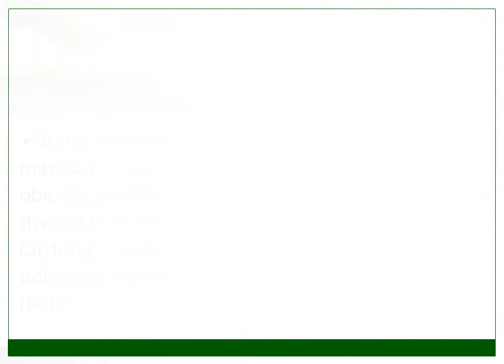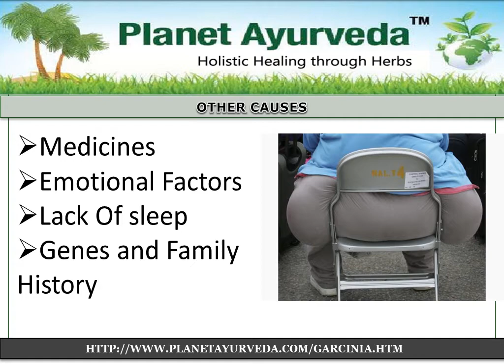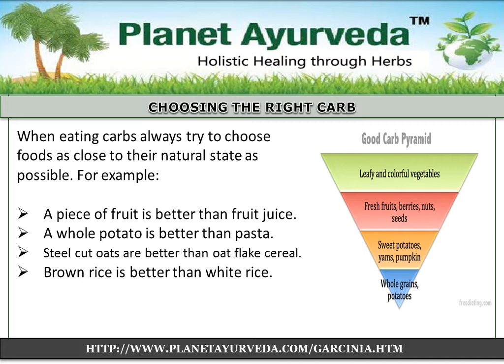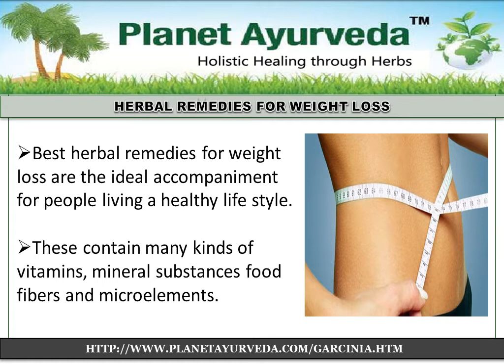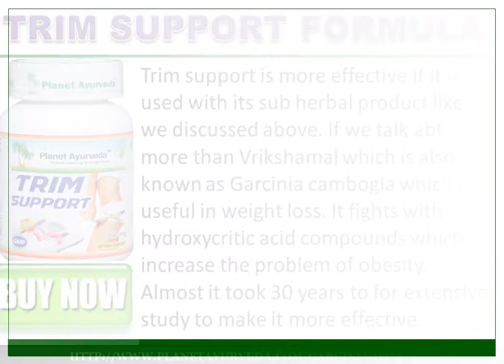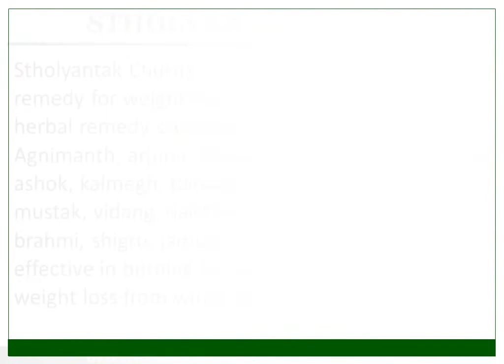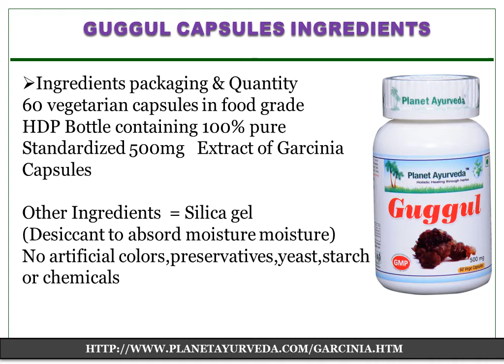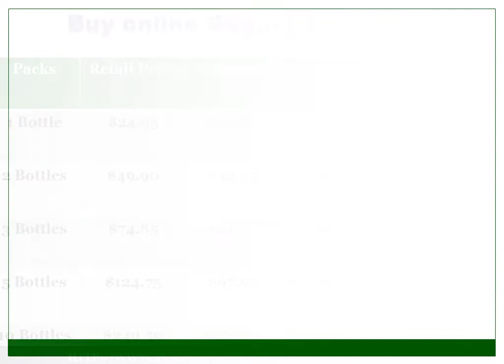Miraculous Natural Remedies for Obesity (Overweight), Lose Weight Fast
: There are ways to accelerate weight loss naturally, without using potentially ... With small changes to your diet and exercise program.